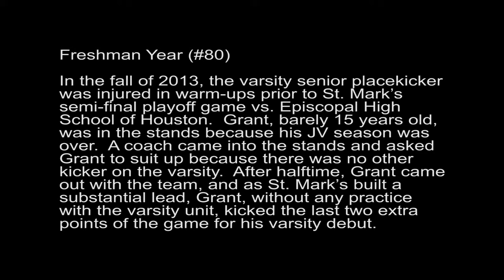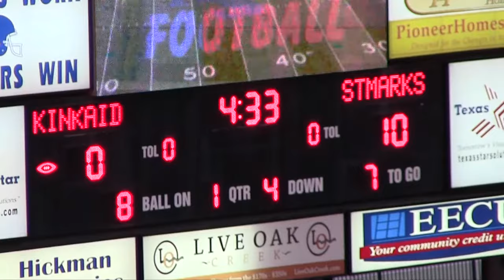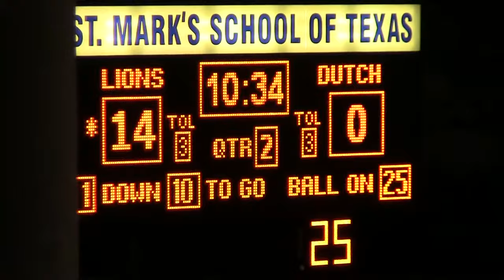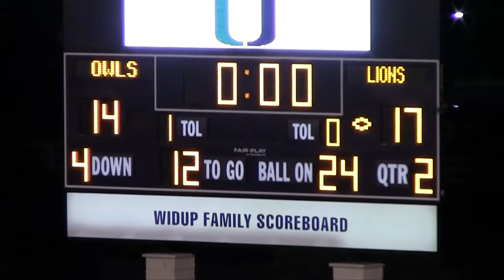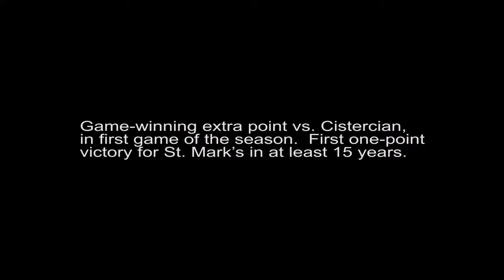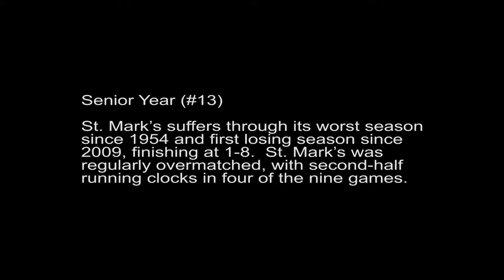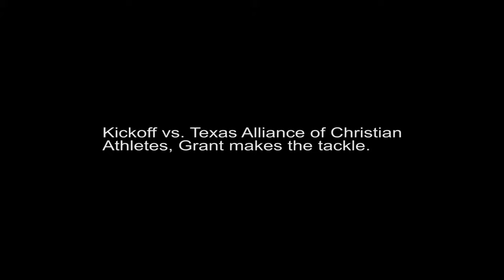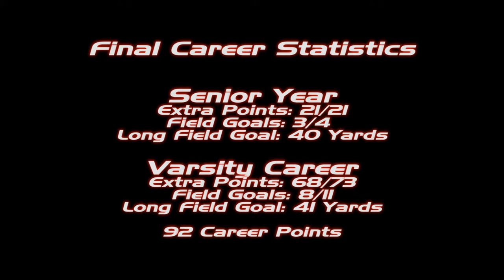Grant Brooks - St. Mark's School of Texas Kicking Highlights